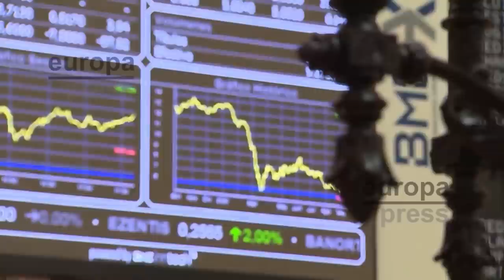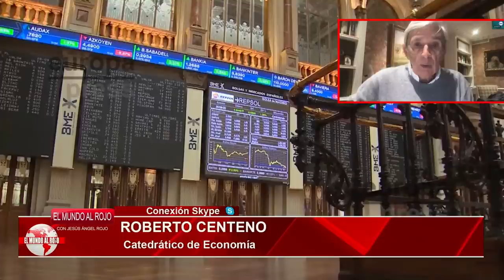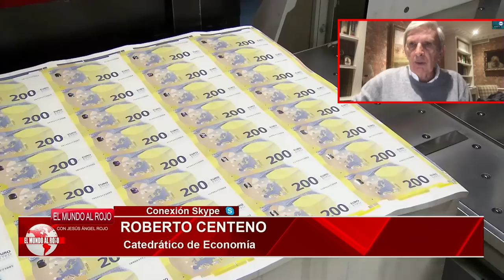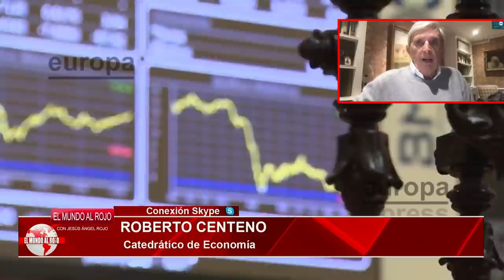ROBERTO CENTENO, Catedrático de Economía: "España quebrará y tendrá que ser rescatada"